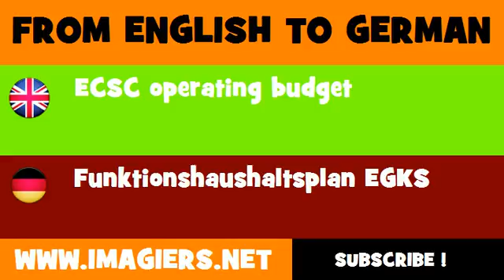FROM ENGLISH TO GERMAN = ECSC operating budget